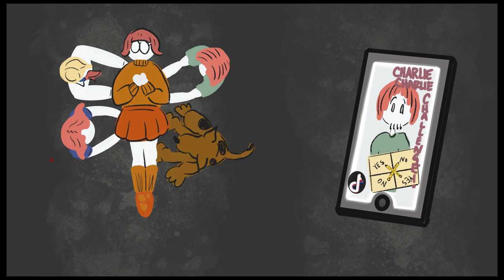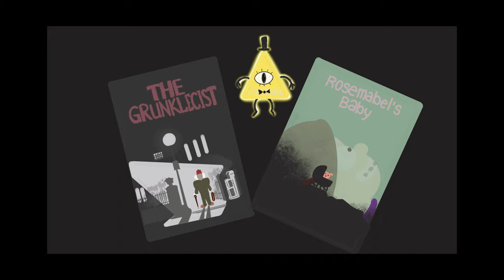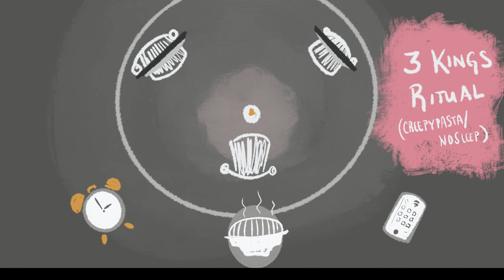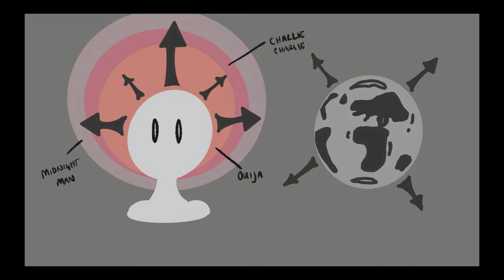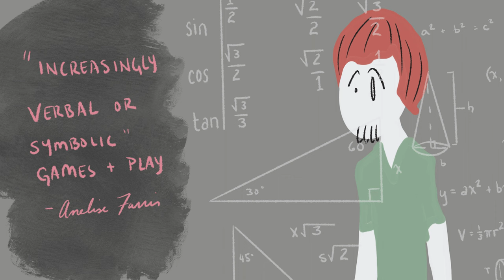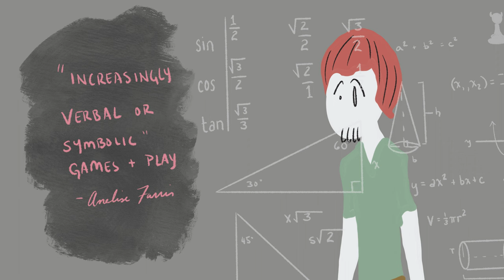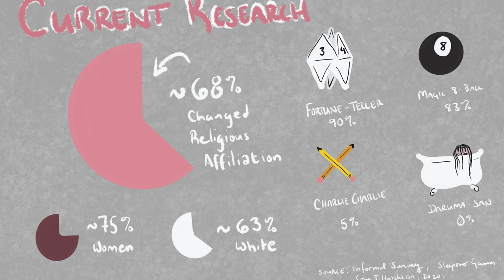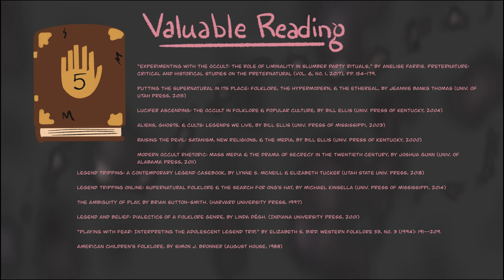Wicked Games - Occult Play and Folklore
This video is an illustrated slideshow based on Cory's presentation at the Popular Culture Association/American Culture Association national conference in April 2022 (and also a version at the Mystic South Conference in Atlanta in July 2022). Cory presented on a panel for the "Games" section of the organization, and this discussion explores the role of "occult play" in historic and contemporary practice.